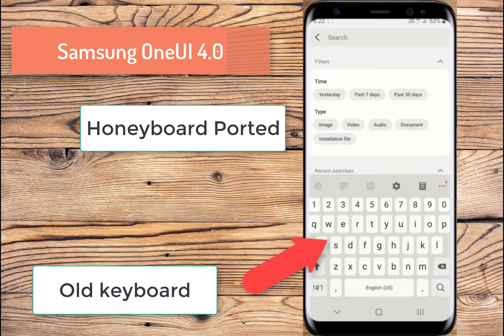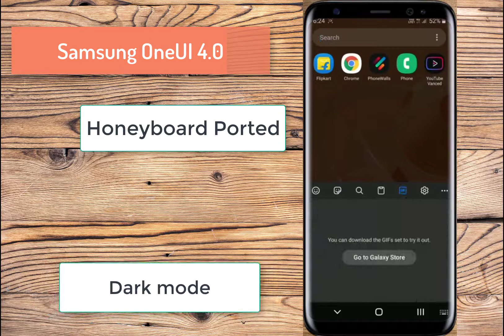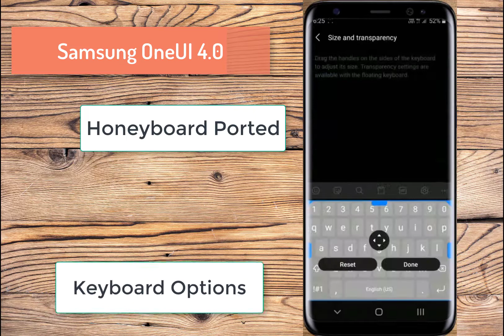Samsung OneUI 4.0 Keyboard - For All Samsung Devices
Samsung OneUI 4.0 Keyboard - For Old Samsung Devices.
- Color Palette/Material you colors works only on Android 12/OneUI 4.0

one ui 4.0 beta 2,
one ui 4 beta 3,
one ui 4 beta 2,
one ui 4.0 beta,
one ui 4 stable,
one ui 4 beta 5,
one ui 4 material you,
one ui 4 android 12,
one ui 4 animation,
one ui 4 a51,
one ui 4 apps,
one ui 4 a50,
one ui 4 ad,
one ui 4 aod,
one ui 4 a71,
actualizar a one ui 4,
one ui 4 beta 1,
oneui 4 beta india,
oneui 4 beta download,
oneui 4 beta program,
one ui 4 camera,
one ui 4 charging animation,
one ui 4 concept,
one ui 4 core,
one ui 4 calling screen,
one ui 4 custom rom,
one ui 4 compatible devices,
one ui 4 c4etech tamil,
one ui 4 download,
one ui 4 device list,
one ui 4 dark mode,
one ui 4 design,
one ui 4 dex,
one ui 4 date,
oneui 4 devices,
one ui 4 release date,
one ui 4 eligible devices,
one ui 4 emoji,
one ui 4 event,
one ui 4 explained,
one ui 4 esim,
one ui 4 español,
one ui 4 ar emoji,
one ui 4 launch event,
one ui 4 for s20,
one ui 4 first look,
one ui 4 for s20 fe,
one ui 4 features in tamil,
one ui 4 f62,
one ui 4 for any android,
one ui 4 fold 3,
one ui 4 good lock,
one ui 4 game launcher,
one ui 4 galaxy s21,
one ui 4 galaxy s10,
one ui 4 galaxy a52,
one ui 4 galaxy a71,
one ui 4 galaxy s20,
one ui 4 gallery,
one ui 4 hindi,
one ui 4 hands on,
one ui 4 how to get,
one ui 4 hidden features,
one ui 4 how to install,
one ui 4 haptics,
one ui 4 home screen,
samsung one ui 4 hindi,
one ui 4 india,
one ui 4 in hindi,
one ui 4 in m31,
one ui 4 introduction,
one ui 4 icon pack,
one ui 4 in a50,
one ui 4 in m51,
one ui 4 in f62,
join one ui 4 beta,
one ui 4 korea,
one ui 4 keyboard,
kapan one ui 4 rilis,
one ui 4 launch date,
one ui 4 launcher,
one ui 4 leaks,
one ui 4 list,
one ui 4 launch,
one ui 4 look,
one ui 4 lock screen,
one ui 4 malayalam,
one ui 4 m31,
one ui 4 m51,
one ui 4 m21,
one ui 4 m30s,
one ui 4 m32,
one ui 4 mkbhd,
one ui 4 note 20 ultra,
one ui 4 note 10 plus,
one ui 4 new features,
one ui 4 note 20,
one ui 4 notification,
one ui 4 note 9,
one ui 4 notification panel,
one ui 4 news,
one ui 4 official,
one ui 4 on s20,
one ui 4 official trailer,
one ui 4 on s21 ultra,
one ui 4 on s10,
one ui 4 on s20 fe,
one ui 4 on a51,
one ui 4 on f62,
one ui 4.0 features,
one ui 4.0 beta 3,
one ui 4.0 samsung,
one ui 4 ported apps,
one ui 4 part 2,
one ui 4 phones,
one ui 4 part 3,
one ui 4 phone list,
one ui 4 part 1,
one ui 4 preview,
one ui 4 privacy,
one ui 4.p,
que es one ui 4,
one ui 4 review,
one ui 4 release date in india,
one ui 4 roadmap,
one ui 4 rollout,
one ui 4 review hindi,
one ui 4 release,
one ui 4 ram plus,
one ui 4 s20 fe,
one ui 4 samsung a51,
one ui 4 stable release date,
one ui 4 s10,
one ui 4 supported devices,
one ui 4 s20 plus,
one ui 4 tamil,
one ui 4 theme,
one ui 4 trailer,
one ui 4 theme for realme,
one ui 4 telugu,
one ui 4 tablet,
one ui 4 trakin tech,
one ui 4 theme for vivo,
one ui 4 update list,
one ui 4 update date,
one ui 4 update device list,
one ui 4 unboxing,
one ui 4 utsav techie,
one ui 4 upgrade,
one ui 4 unpacked,
one ui 4 vs ios 15,
one ui 4 vs,
one ui 4 vs android 12,
one ui 4 vs one ui 3,
one ui 4 vs oxygen os 12,
one ui 4 vs coloros 12,
one ui 4 vs miui 13,
one ui 4 vs one ui 3.1,
one ui 4 wallpaper,
one ui 4 widgets,
one ui 4 weather,
one ui 4 weather widget,
one ui 4 weather app,
one ui 4 watch,
one ui 4 windows 11,
one ui 4 what's new,
oneui 4 xda,
one ui 4 z fold 3,
one ui 4 z flip 3,
one ui 4 z fold 2,
oneui 4 z flip,
z flip one ui 4,
one ui 4 ne zaman çıkacak,
z fold 3 one ui 4,
z flip 3 one ui 4,
one ui 4.0 z fold 3,
one ui 4.0 release date,
one ui 4.0 trailer,
one ui 4 note 10 lite,
one ui 4.0 beta 1,
one ui 4 beta 2 animation,
one ui 4 beta 2 download,
one ui 4 fold 2,
one ui 4 beta 2 review,
beta 2 one ui 4,
fold 2 one ui 4,
z fold 2 one ui 4,
one ui 4.0 beta 2 animation,
one ui 4.0 beta 2 download,
one ui 4 vs 3,
one ui 4 beta 3 animation,
one ui 4 flip 3,
one ui 4 vs 3.1,
one ui 4 beta 3 features,
fold 3 one ui 4,
fold 3 one ui 4 beta,
flip 3 one ui 4,
beta 3 one ui 4,
galaxy fold 3 one ui 4.0,
one ui 4.0 fold 3,
one ui 4 beta 4,
one ui 4 beta 4 animation,
one ui 4.0 beta 4 animation,
a52s 5g one ui 4,
s10 5g one ui 4,
one ui 4.0 beta 5,
one ui 4.0 note 8,
note 9 one ui 4